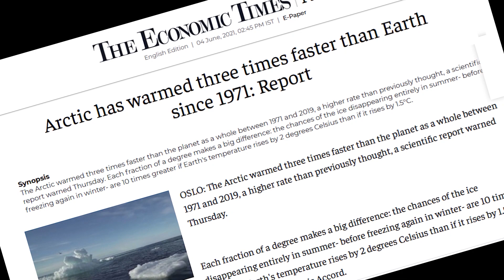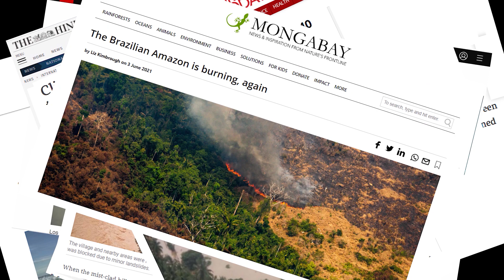ECOCIDE Environmental Day Conceptual Short Film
Crew - Nirmal M Mohan | Fidhal Fareedh Ali | Alex John Dileep | Rahul Madhu